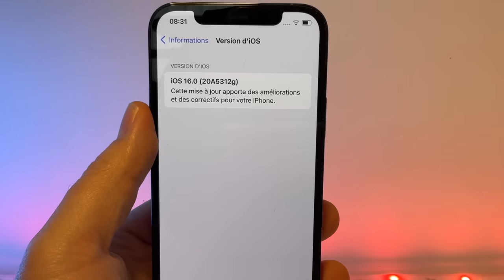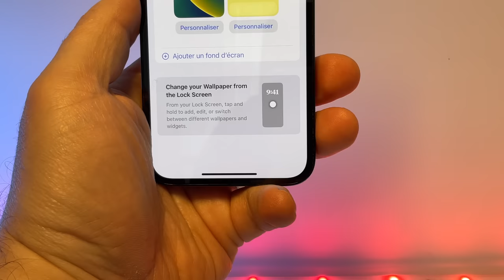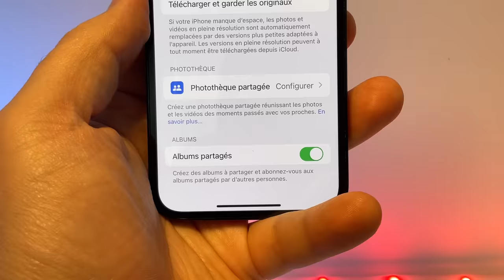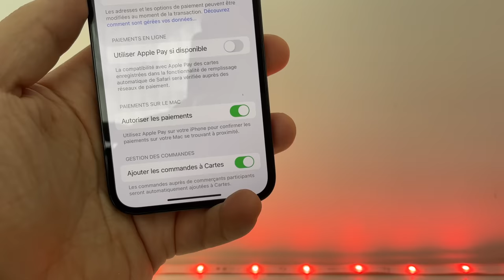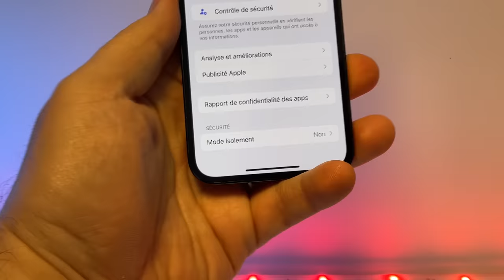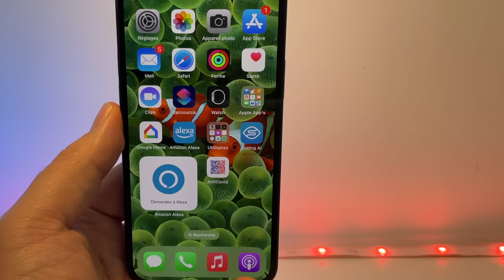iOS 16 beta 3 : Une bonne mise à jour pleine de bonnes nouveautés ;) sur iPhone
Apple propose iOS 16 beta 3 version dev et apporte pas mal de bonnes nouveautés  à son OS pour iPhone.
Vu dans la vidéo : Diffuseur d'huiles essentielles HomeKit MEROSS